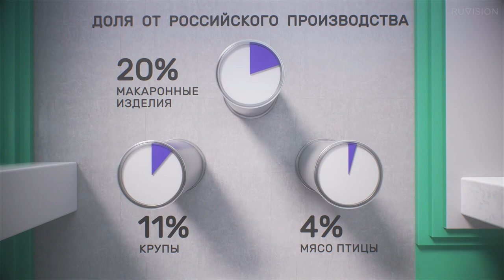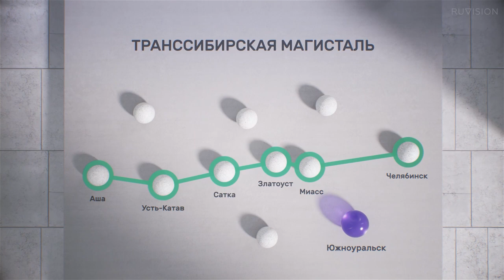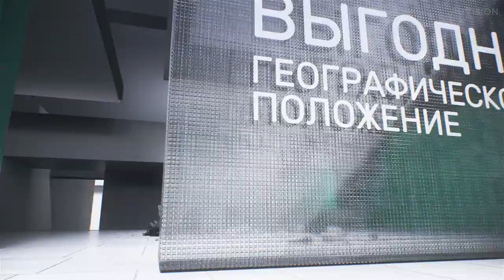Инвестиционная привлекательность региона